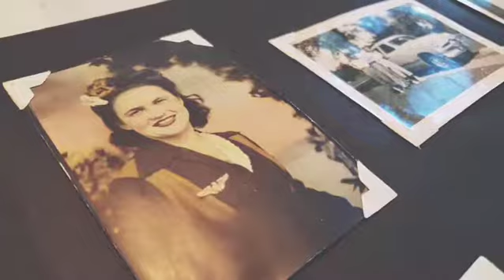A Look Through My $20 Vintage Photo Album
I bought this photo album at a flea market. Here are some of the images.